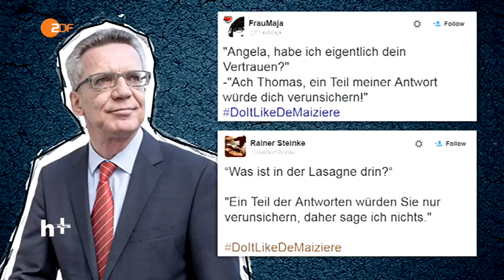Unter DoItLikeDeMaiziere machen sich Twitter-User über Thomas de Maizière lustig.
Unter DoItLikeDeMaiziere machen sich Twitter-User über Thomas de Maizière lustig. Würdet ihr auch mitspotten oder findet ihr die Aktion daneben? .

|Best Youtube MCN to join.
|Best revenue share. Highest CPM
|Best Youtube partnership network.